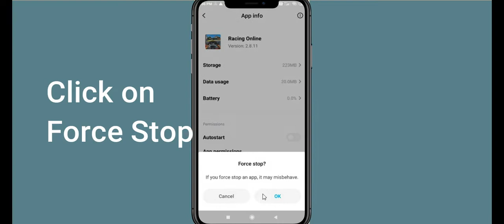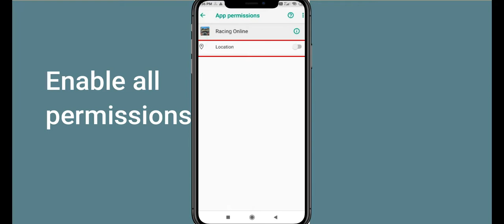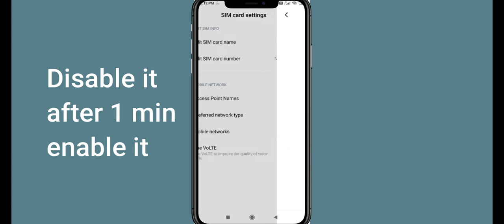How To Fix Racing Online Network Connection Problem Android & iOS | Racing Online No Internet Error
In this video, I will show you how to Solve or Fix Fix Racing Online App Network / Internet Connection Failed Error in Android & iOS Mobile Phone. Apart from that, if you are facing Racing Online Connection Error issue then this tutorial will provide you exact solution.